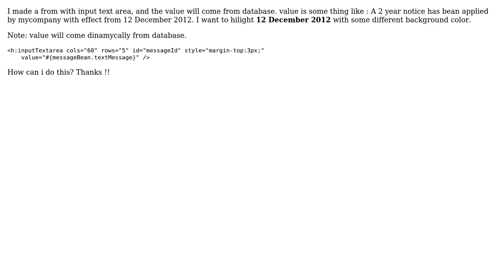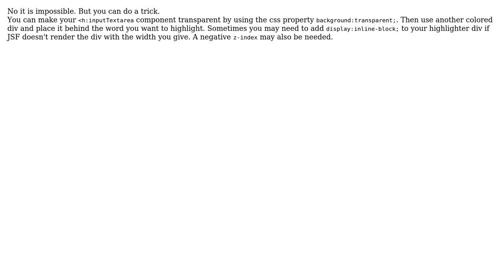How to change the background color to perticular word inside a h:inputTextarea? (2 Solutions!!)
How to change the background color to perticular word inside a h:inputTextarea?

With thanks & praise to God, and with thanks to the many people who have made this project possible! | Content (except music & images) licensed under CC BY-SA | Music | Images & others | With thanks to user prageeth user Naveen A user Daniel and the Stack Exchange Network Trademarks are property of their respective owners. You are responsible for your own actions.